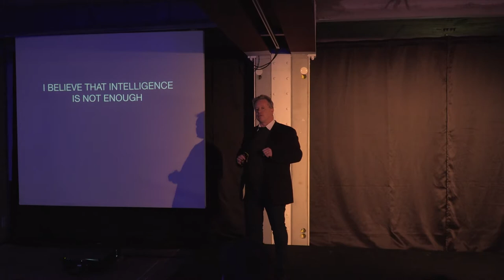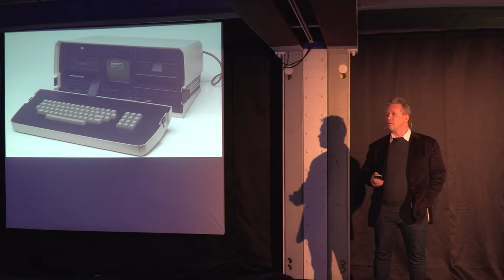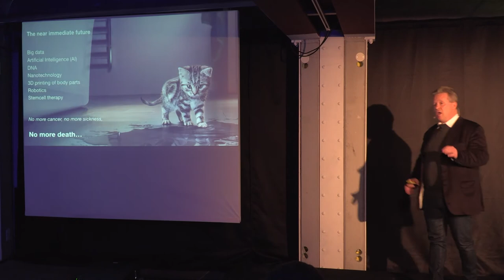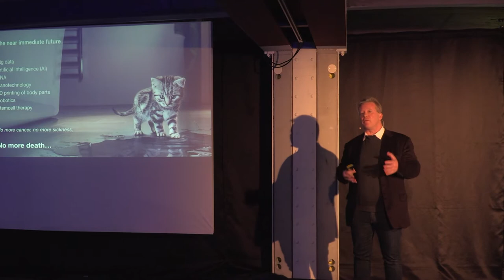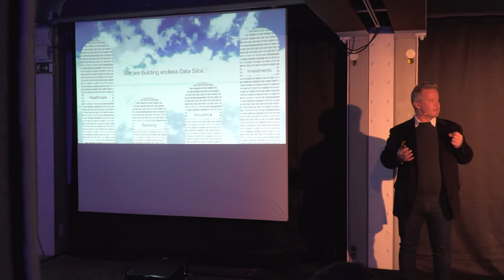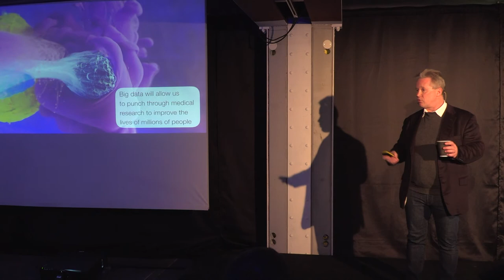FIAT LUX: Defying Gravity With AI | Uwe Diegel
Head of Product Management at Healthbank

Abstract of the Talk:
Every person generates 500 megs of data a day on average. This data is mostly useless, because it is dispersed into the ether, or into silos that do not talk to each other. Blockchain and artificial intelligence are not just the future of mankind, they’re actually the present. They will allow us to offer solutions for every individual. The future is about personalisation... But today, we are still in a state of Revoluxury, where the technology exists but goes unused, because of the ghost of data safety.

About the Author:
Uwe Diegel is a specialist in various forms of medical diagnostics, including blood pressure, temperature, asthma and diabetes. He is the holder of several patents relating to temperature and blood pressure measurement. Until the age of 26 he was a concert pianist. Following an accident that partially restricted movement in in right arm, he started a new career in medical diagnostics. In 2009, Uwe becameinterested in connected health as a means of providing better patient management, and was CEO of iHealthLabs Europe until 2016. Today, he serves as CEO of Lifeina, a revolutionary tool for the management of chronic disease and treatment adherence, and is involved in healthbank, an international secure platform for storing and using medical data in Switzerland. Today, Uwe is considered to be a foremost expert in the field of blood pressure management and in the manufacturing of medical devices, and has been at the forefront of international changes in healthcare technology for the last 30 years. His drive and passion for innovative technology have driven major changes in perception about healthcare.